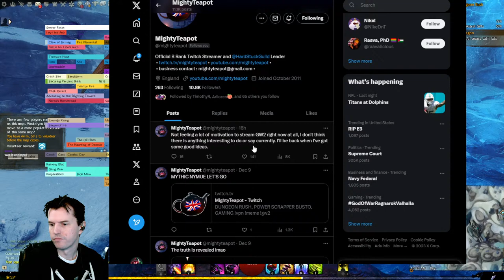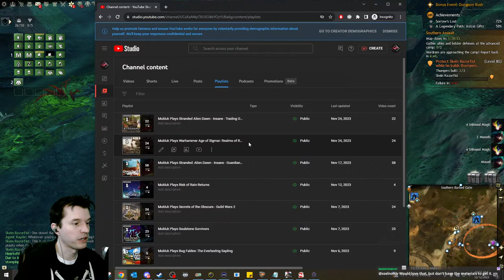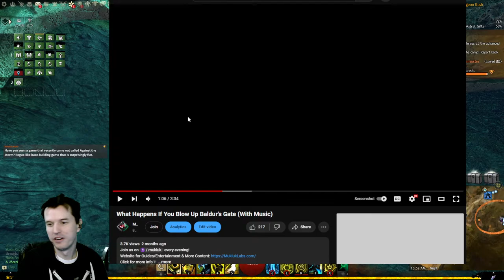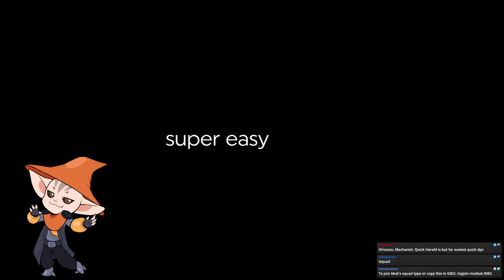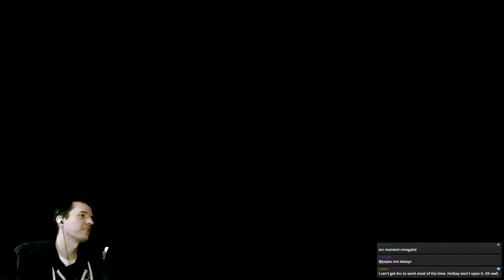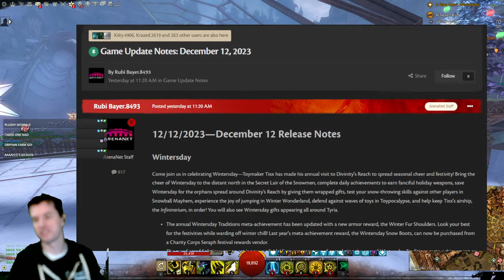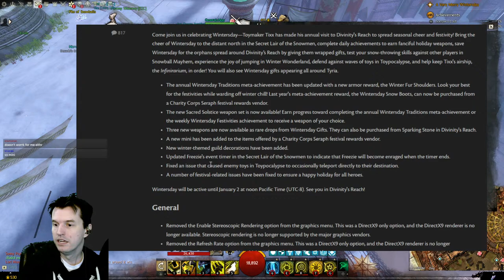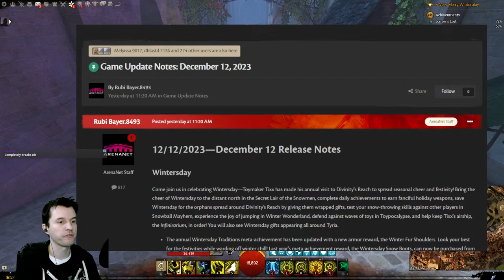🔴LIVE - Guild Wars 2sday, gaming with chat! Questions Welcome!